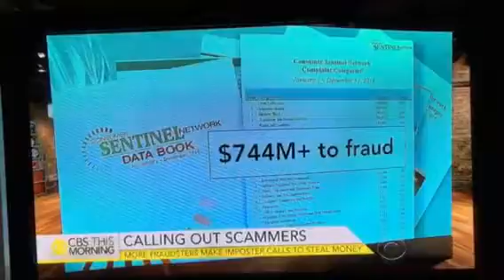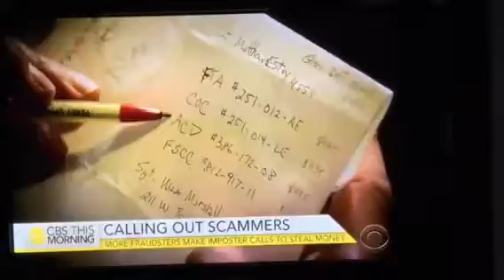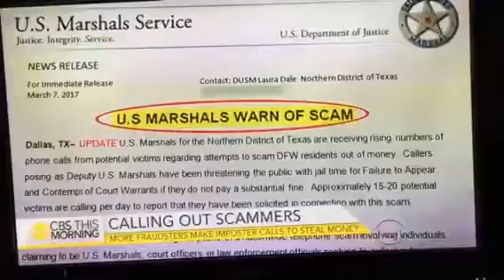Imposter scams on CBS